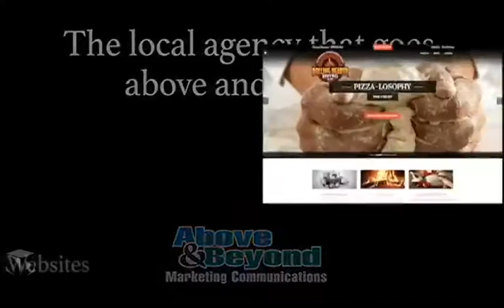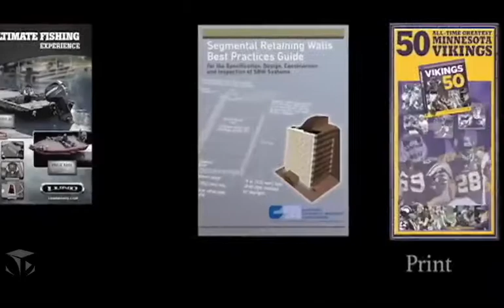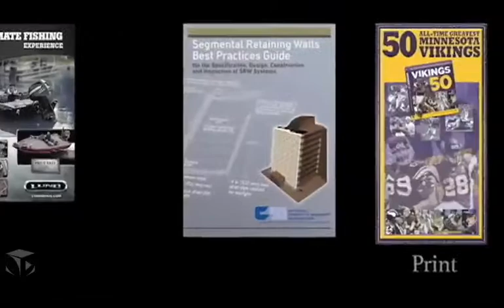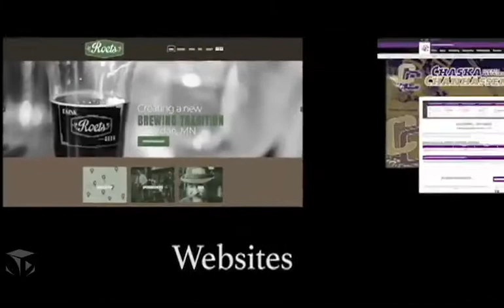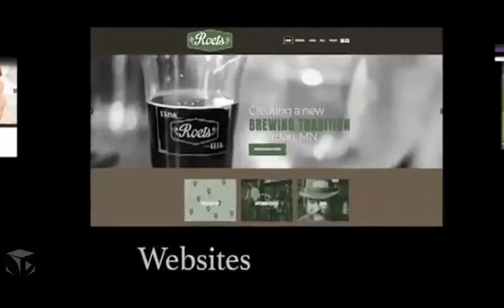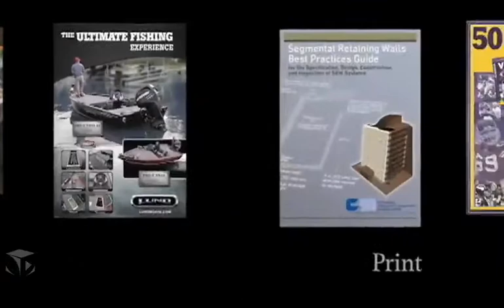Boys' Hockey - Chanhassen @ Chaska - 2/10/18